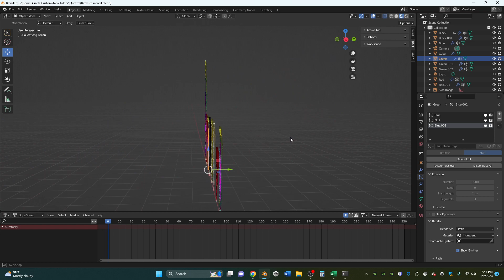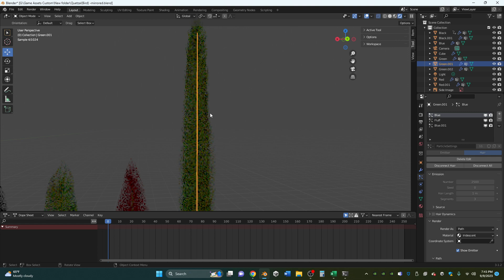Quetzal Bird Blender 3D Model Work In Progress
If we can get 10 likes on this video that would be awesome!

This is a Quetzal I’m working on for my new game Quetzal’s Chronicle: Elements of the Eschaton. It’s going to be a main character of the game so I’m trying to put a lot of detail into it. So far I’ve got the feathers made and the base mesh made. Next I need to convert the feathers into flat planes with images projected onto them to reduce the amount of particles/verts being rendered and moved to increase performance. I may have to edit the feathers to make them more dense they’re transparent in render view.